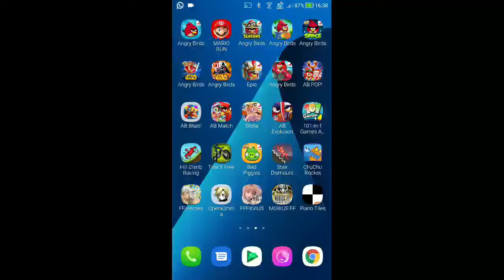DFFOO - Heartless Gaze: Catalyst - Power's Deepest Chasm [0 Turn, Score: 1,018,461]